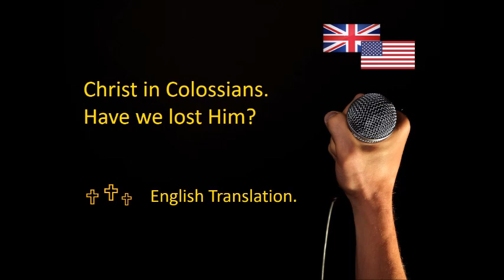Christ in Colossians - Have we Lost Him?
´I do not believe that Jesus is really everything". This statement from a seasoned minister of an Evangelical Bible-Based Church seems to say it all:Jesus, where did You go? I went to church the other day, and You were not there. Please, come back. We need You so much. And forgive us that we failed You so bad. Help our unbelief.